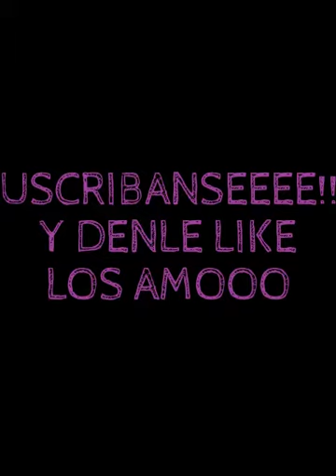ESTA NIÑA DE 8 AÑOS CANTA DESPACITO MEJOR QUE LUIS FONSI